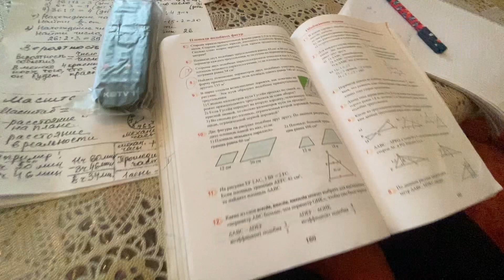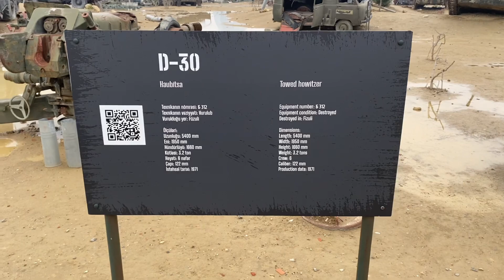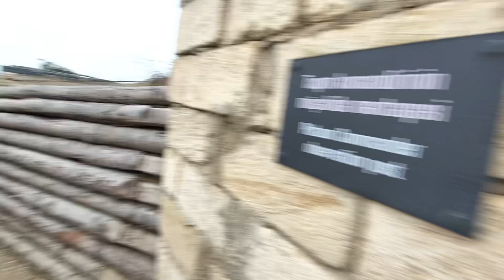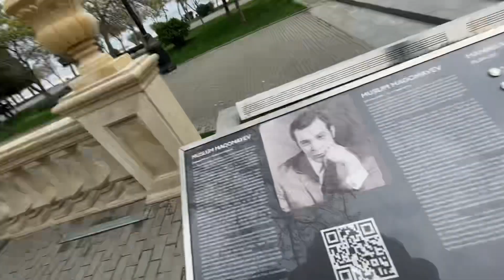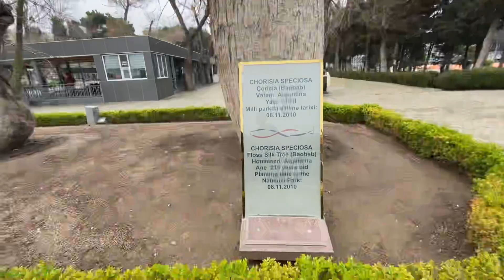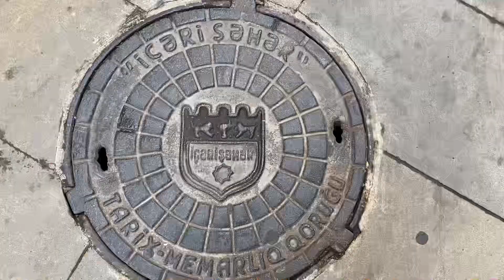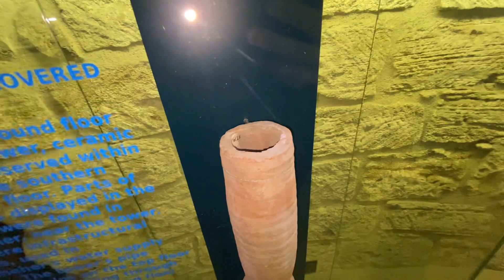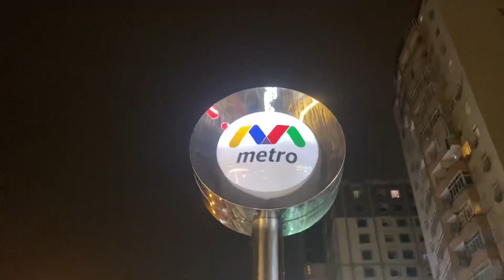Баку после войны. Парк трофеев, прекрасный «Ичери-шехер».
Второй день моего освобождения в Баку! Проехал по трассе формулы 1 ( гранд при Баку). Побывал в Девичьей башне, прогулялся по бульвару и сорвал плод БАОБАБ!  Военный парк в самом центре столицы Азербайджана..много танков и окопы! Желаю мира над вашей головой. Пусть не будет войны и сотрутся все границы и флаги станут формальностью.